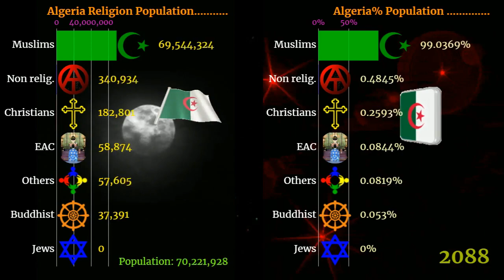Religion in Algeria | Algeria Religions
Algeria Religions
Religion in Algeria